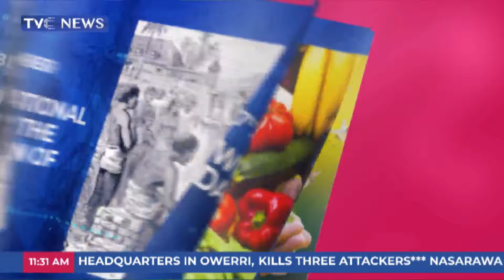(Live) Analysing Akwa Ibom State Governorship Poll Ahead 2023 Election With Yori Folarin